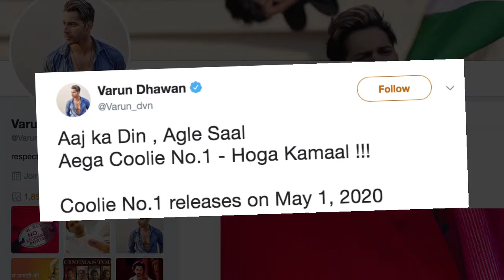Varun announces ‘Coolie No. 1’ with a Coolie BADGE | Sara Ali Khan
The remake of the 1995 film "Coolie No. 1" is set to hit the screens on May 1 next year. Actor Varun Dhawan will replace veteran Govinda from the original in this remake which will again be directed by his father David Dhawan.  Actress Sara Ali Khan, will be seen opposite him, filling in for Karishma Kapoor from the original.